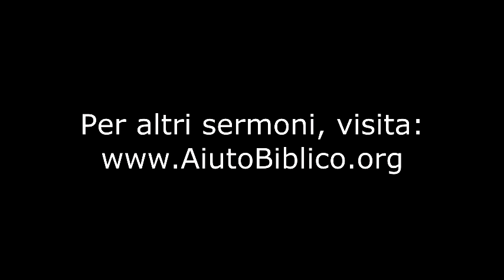Non Più Schiavi -- pastore Marco deFelice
Se tu sei "in Cristo", salvato per fede in Gesù Cristo, non sei più schiavo del tuo peccato. Tu PUOI avere vittoria sul tuo peccato, per mezzo di Gesù Cristo. Guarda per capire meglio.

Più di 1000 sermoni disponibili. Per l'edificazione della chiesa e la gloria di Dio.